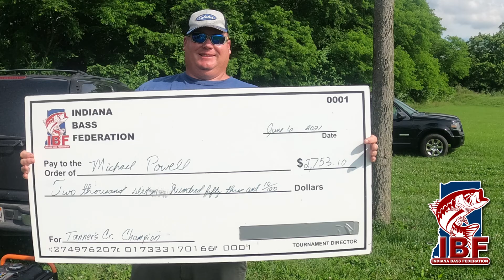(IBF) Bass Tournament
Tanner's Creek IBF June 6, 2021 bass fishing tournament.